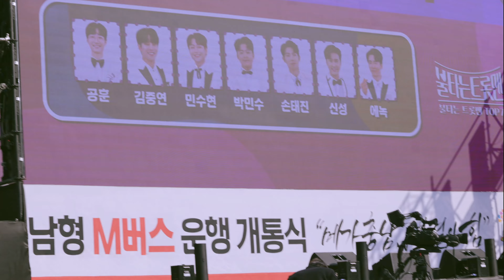[불타는 트롯맨] 230501 앗뜨거_에녹 Focus_충남형 M 버스 운행 개통식